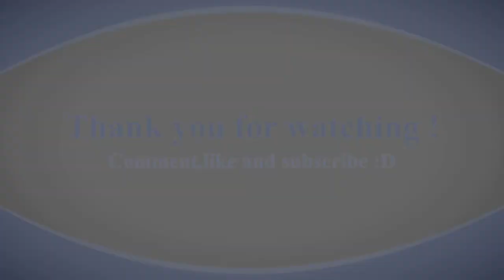DIY Floaty Satin Shorts Tutorial || How To Sew Pyjama Shorts In 4 Simple Steps Project For Beginners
Learn How to Sew Pyjama Shorts Beginners Sewing Project..I used satin fabric for this tutorial but if you are new to sewing, I won't suggest that you use this fabric, it is soft on skin but its hard to work with...Try using Cotton fabric instead.